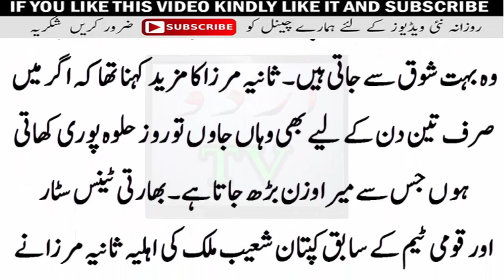Sania Mirza Angry on India and Indians/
Sania Mirza Angry on India and Indians/In 2009, Sania Mirza became engaged to childhood friend Sohrab Mirza, a millionaire businessman. However the wedding was called off shortly after. She started dating Pakistani cricketer Shoaib Malik.On 12 April 2010, she married Shoaib Malik in a traditional Muslim wedding ceremony at the Taj Krishna Hotel in Hyderabad, India followed by Pakistani wedding customs for a mahr of ₹ 6.1 million (US$137,500). Their Walima ceremony was held in Lahore, Pakistan.
The online attention the wedding received made Mirza the most searched woman tennis player and Indian sports person in 2010, according to Google Trends.The wedding was even more controversial because Malik was accused by another girl of already being married to her and hence he could not marry Mirza without first divorcing her. Initially for many days, Malik refused to grant the divorce claiming he was never married and as this resulted in media attention, he finally divorced the girl.
“Even now shoaibmalik and Sania are together in Dubai and we love to spend as much time as possible together. Shaoibmalik and Saniamirza have a strong relationship and we knew before we got married it would not be easy. But at times it gets frustrating reading baseless stories about our marriag